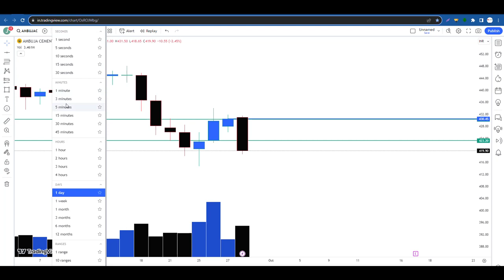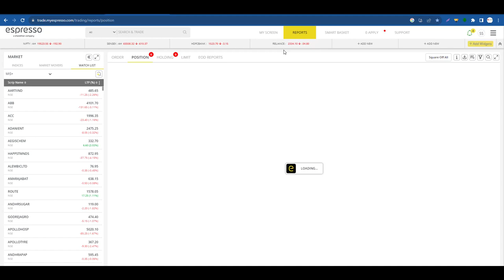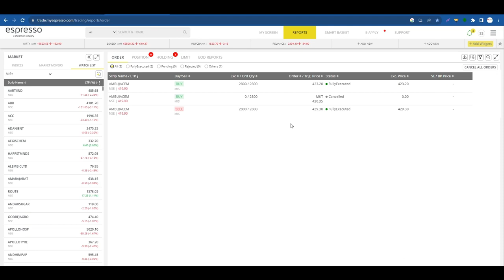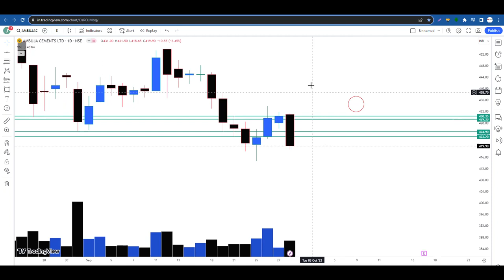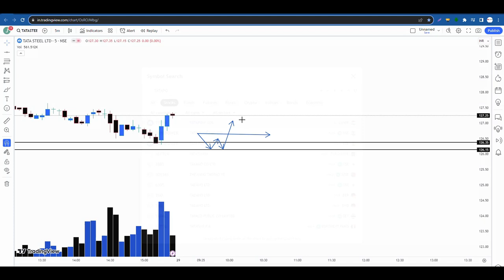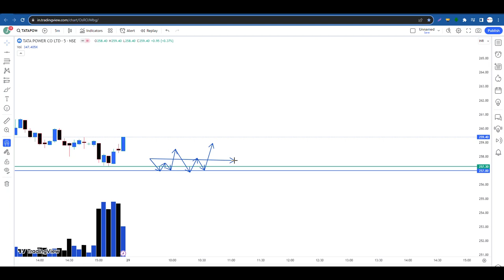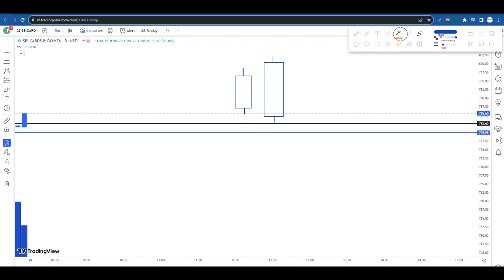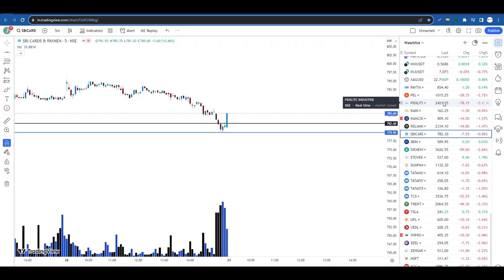29 September 2023 | Stocks to buy tomorrow |Daily Best Intraday Stocks ll Detailed Analysis